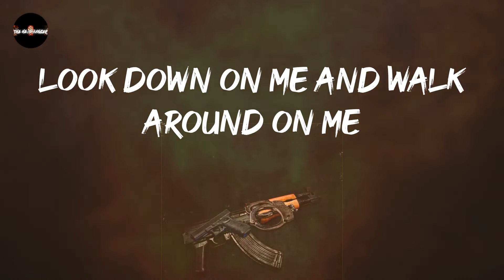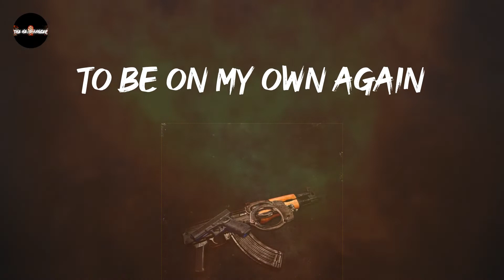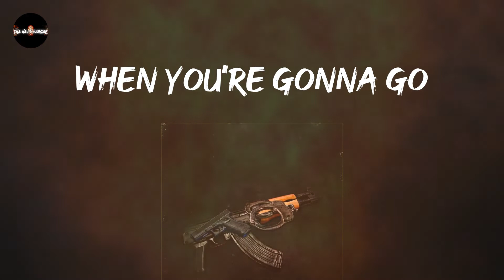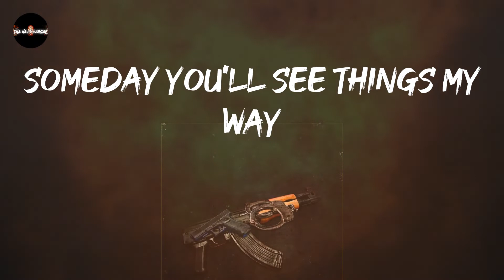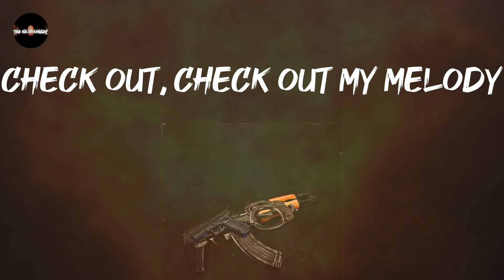Limp Bizkit - My Way (Lyrics)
give this a spin: My Way - Limp Bizkit

My Way - Limp Bizkit lyrics:
Special (check my melody, my melody)
You think you're special, you do
I can see it when you laugh at me
Look down on me and walk around on me
Just one more fight about your leadership
And I will straight up leave your shit
'Cause I've had enough of this
And now I'm pissed, yeah
This time I'ma let it all come out
This time I'ma stand up and shout
I'ma do things my way, it's my way
My way or the highway
Check out, check, check out,
Check out, check out
Check, check out, check, check out, check, check out
Check, check, check out out my melody
Just one more fight about a lot of things
And I will give up everything
To be on my own again
Free again, yeah
Someday you'll see things my way
'Cause you never know, no, you never know
When you're gonna go
Check, check out,
Check out, check, check out, check, check out
Just one more fight and I'll be history
Yes, I will straight up leave your shit
And you'll be the one who's left
Missing me, yeah
Check, check out, check, check out